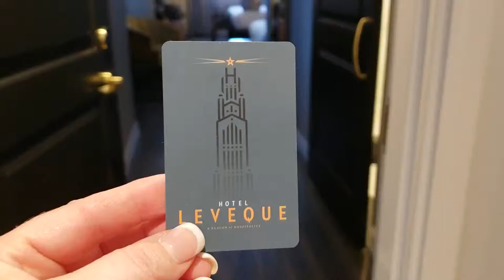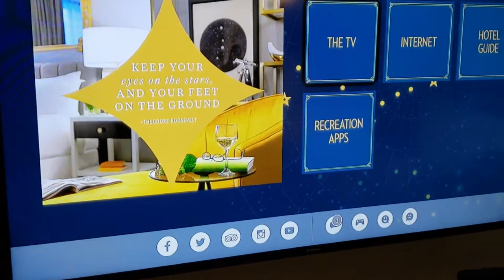My Room At Hotel LeVeque in Columbus, Ohio - Autograph Collection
a look inside our room at the Hotel LeVeque Autograph Collection in Columbus, Ohio.